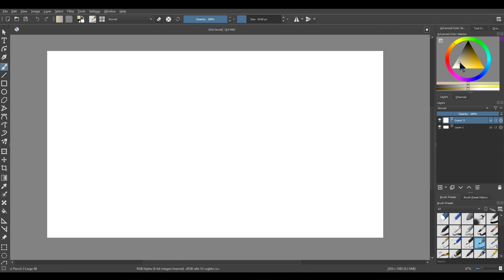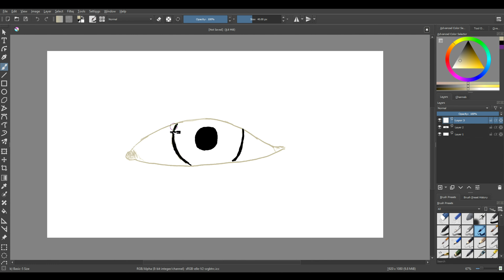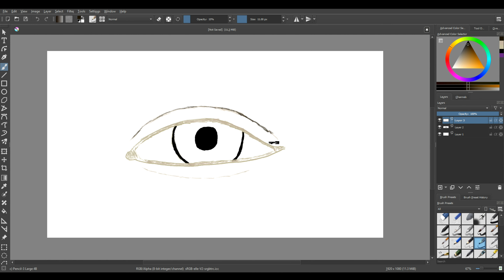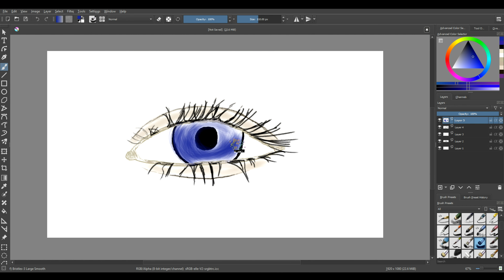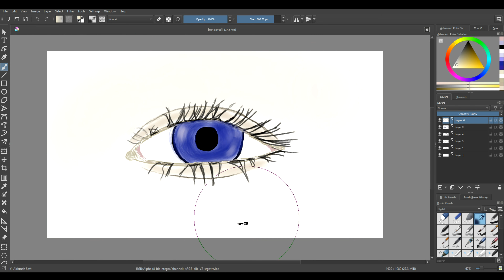Static Draws Part 003 - Drawing My First Eye!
Static Draws - Drawing My First Eye!
I draw my first eye. How will it turn out?